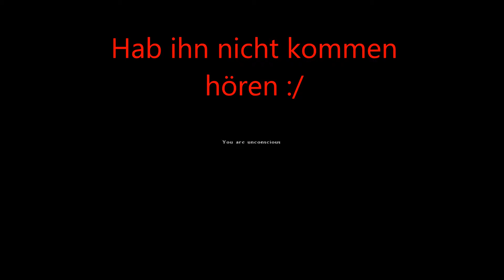DayZ #12 - You are Dead !!!